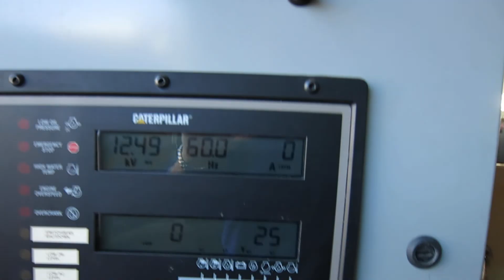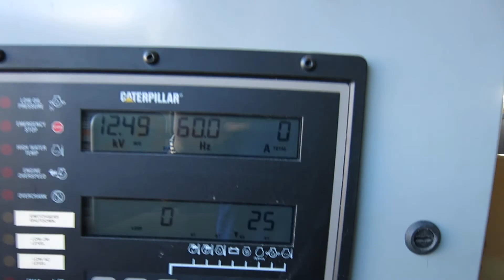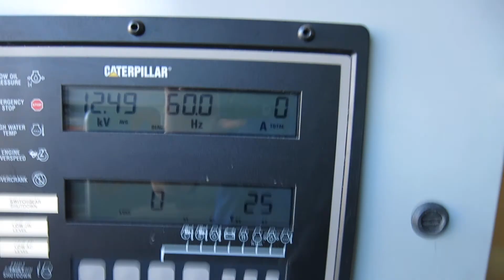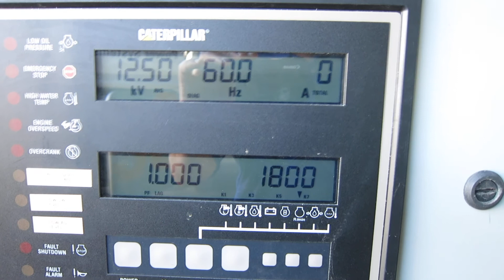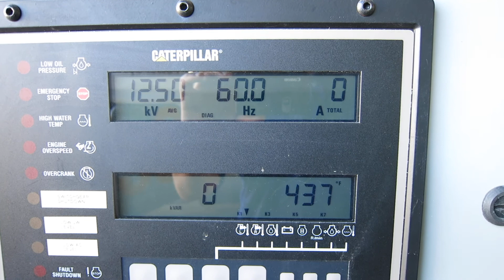Used- CAT 13800V 2000 kW Standby /1825 kW Prime Diesel Generator Set Stock # 42463005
Used- CAT 13800V 2000 kW Standby /1825 kW Prime Diesel Generator Set. Caterpillar 3516 engine rated 2876 HP at 1800 RPM, SN-6HN01569. SR-4B HV 3/60/13800V. Reconnectable to 12470V or 13200V. EMCP II control panel. Dual jacket water heaters. Radiator rated 122 deg F ambient temp and high altitude conditions (high altitude hp de-rate begins after 3280.84 ft above sea level). Muffler (ships loose). 227 hours. Year 2001. CAT factory worldwide extended warranty available for up to 5 years at additional cost. Ran unit no load 1/22/13